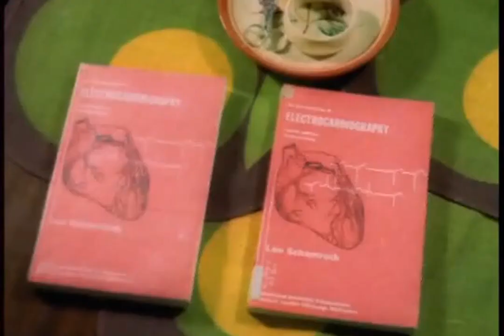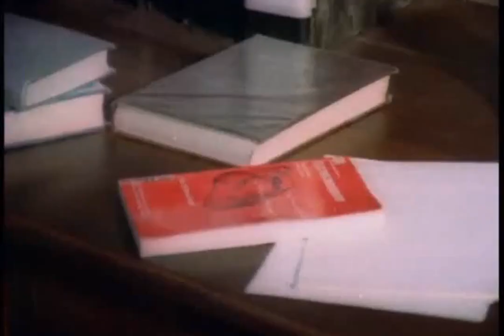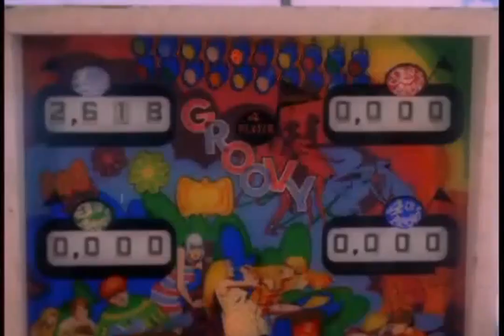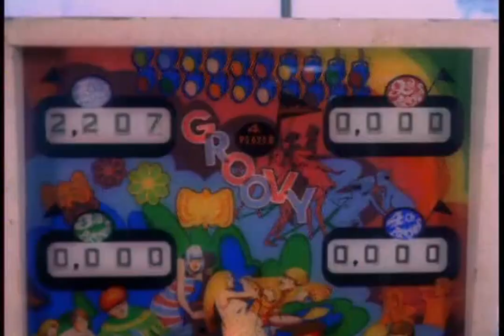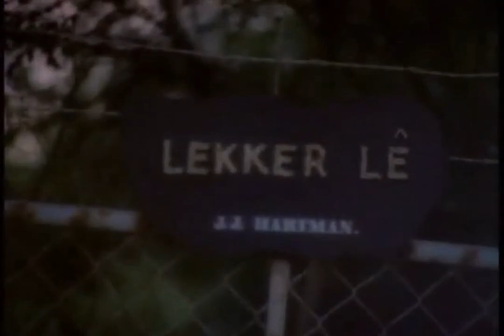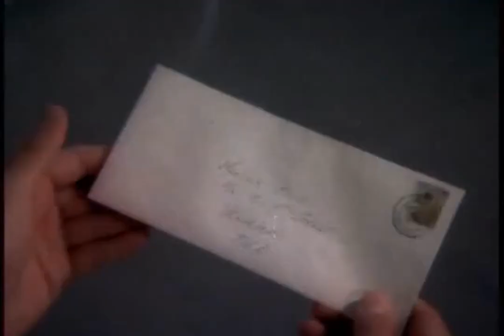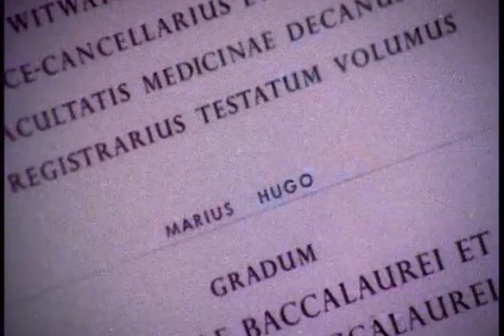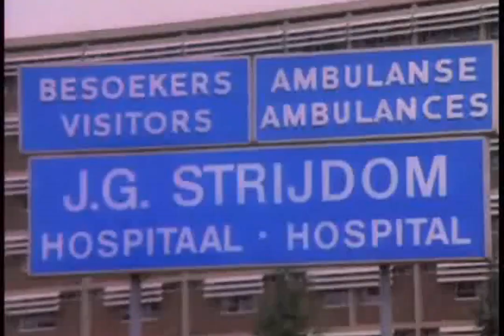Dr. Marius Hugo (1978) (HD-1080p weergawe is ook gelaai)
This movie has already been uploaded more than a year ago on another channel on YouTube but the quality is not that good so I have uploaded a better version now.

Hierdie fliek is reeds meer as 'n jaar gelede op 'n ander kanaal op YouTube gelaai maar die kwaliteit is nie so goed nie daarom het ek nou 'n beter weergawe gelaai. Kontak my aseblief indien daar 'n probleem is dat ek my weergawe ook gelaai het, dankie.